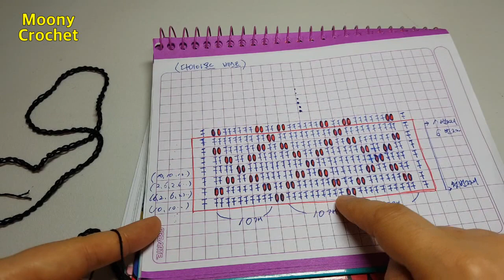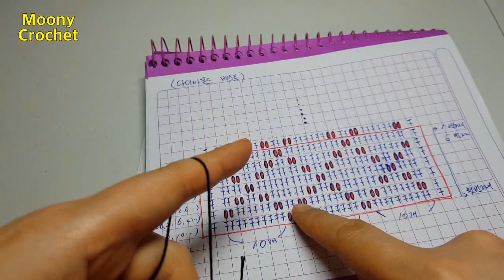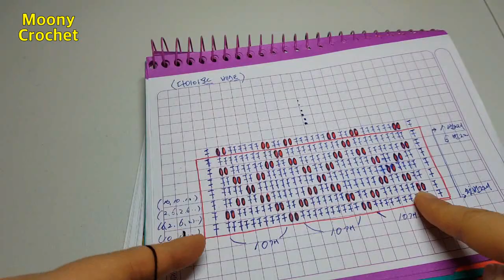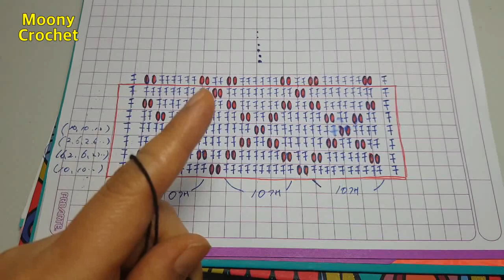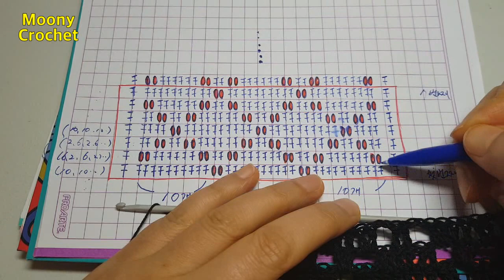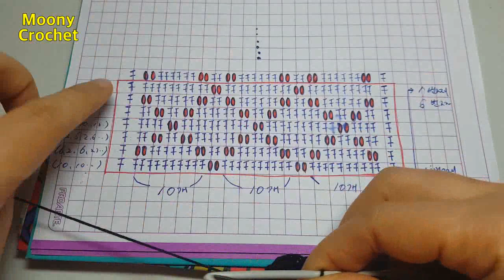코바늘 다이아몬드베스트part1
실사용량:대략200그램
바늘:3밀리(모사용코바늘5호)
실이름:코튼클래식